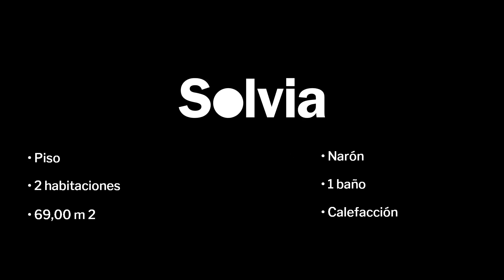Piso en rúa Illa de Tambo - Solvia Inmobiliaria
Piso en Narón, A Coruña. Cuenta con una superficie construida de 69 m², distribuida en espacioso salón comedor, cocina americana amueblada y equipada, 1 habitación con armarios empotrados, un vestidor y 1 baño con plato de ducha. La vivienda dispone de buenas calidades, ha sido reformada recientemente, está dotada de ventanas de aluminio con doble acristalamiento, suelo de tarima y radiadores. Está situado en una zona céntrica, rodeado de servicios tanto de ámbito público como privado, como centro médico, comercios o zonas de restauración.